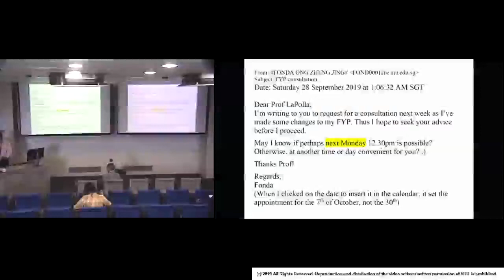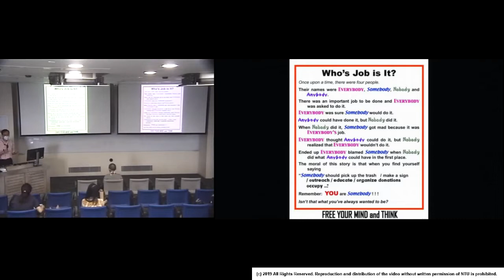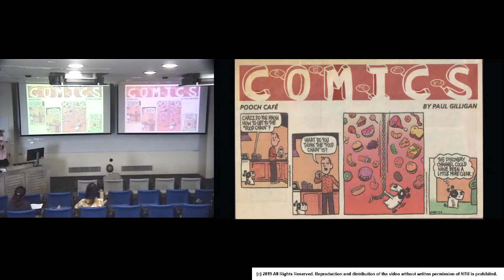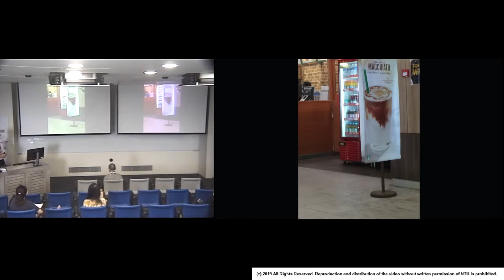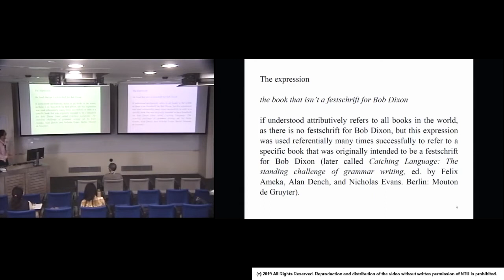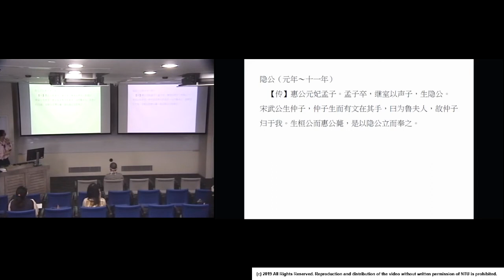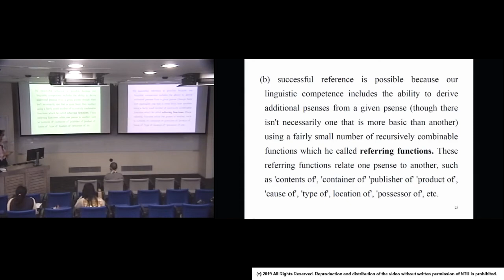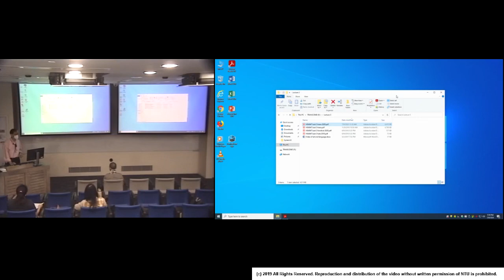4 The Creation of Meaning Lecture 3 Sense and Reference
This is the 4th (Lecture 3) of a set of videos of the course presenting my theory of communication called The Creation of Meaning. It was taught at Nanyang Technological University, Singapore, in late 2020. The first two videos introduced the theory, and the rest of the videos discuss how the theory deals with all of the standard pragmatic phenomena.
Lecture 8, on Humour, failed to video-record, but there is an audio recording available

Aside from this course there is also a stand-alone lecture presenting the theory: